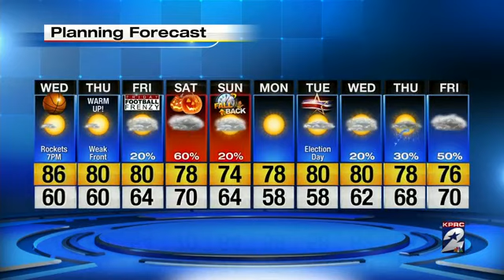Wednesday's forecast includes big warm-up